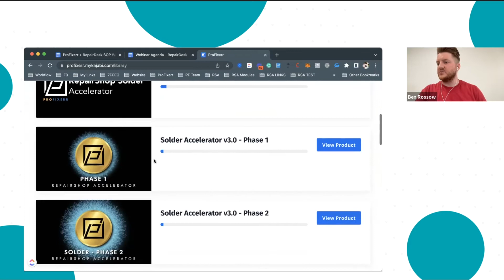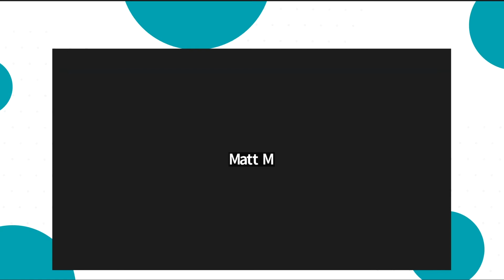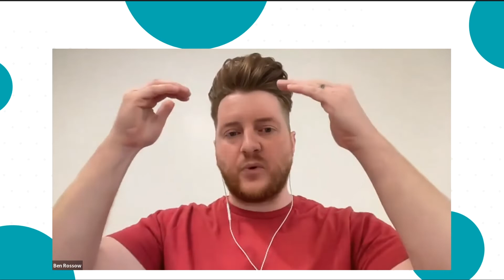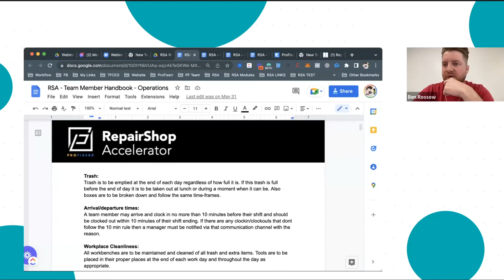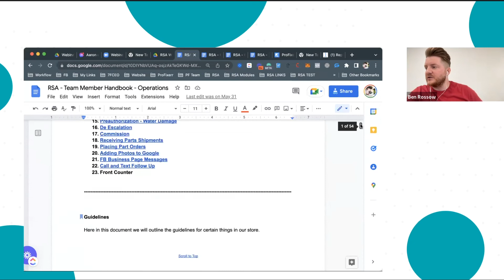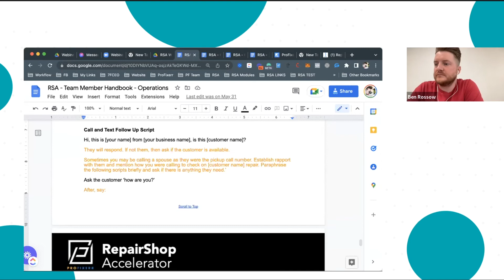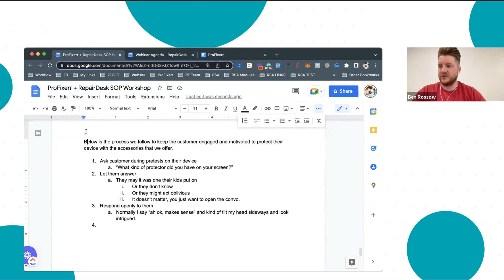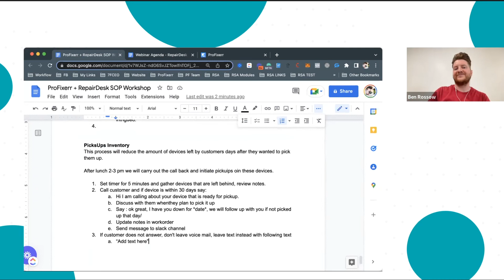Webinar – Systems & SOPs: How to Transform Your Business to Work Without You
This is a special webinar with Ben Rossow of ProFixerr and Usman Butt of RepairDesk titled "Systems & SOPs: How to Transform Your Business to Work Without You" held on June 28, 2022. The webinar is specifically aimed at professionals in the repair industry.

Ben and Usman highlight the importance of having SOPs in your business and how introducing systems by which all your operations run makes it easier to have a successful repair shop.